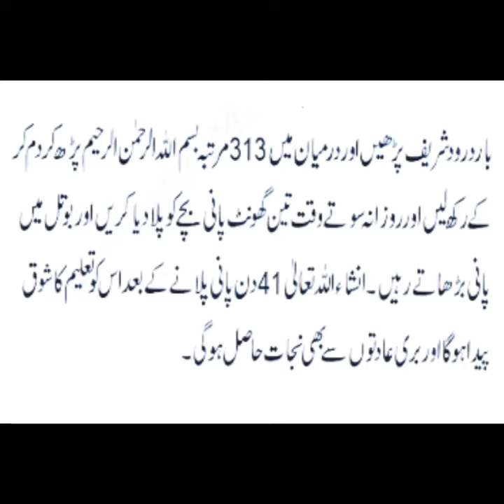parhai mein dil lagane ki dua // zehan tez hone ka mujarrab wazifa // islamic wazaif